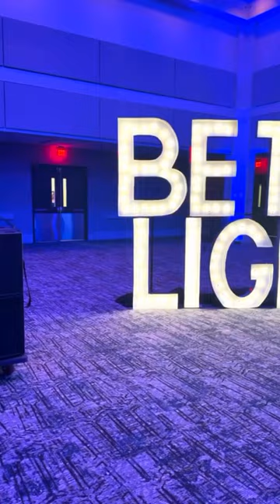Harris Home Gala Dress: @jovani from The Clothes Tree Handbag: Creations By Niki Lassiter